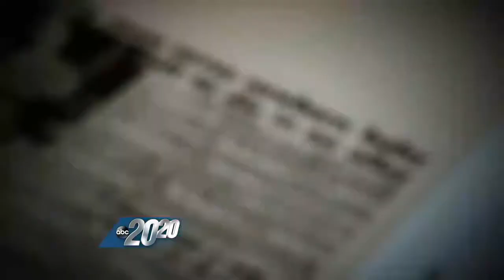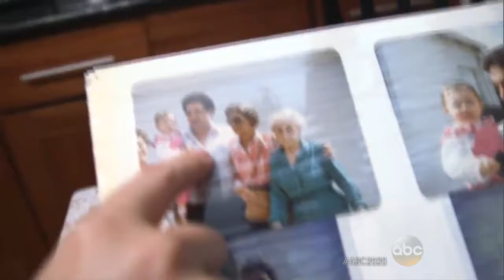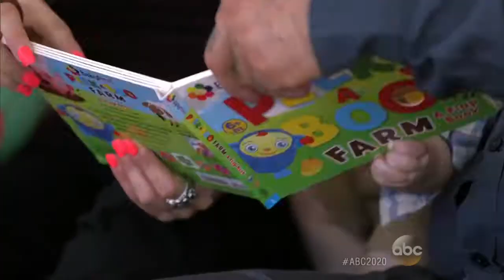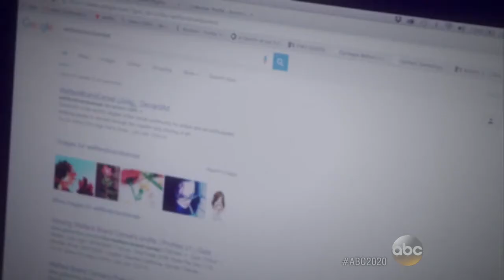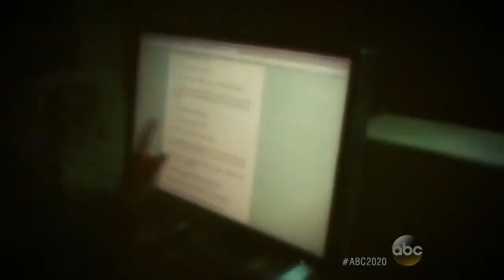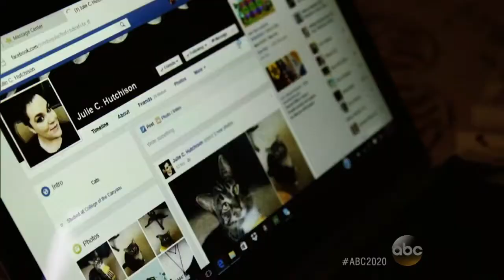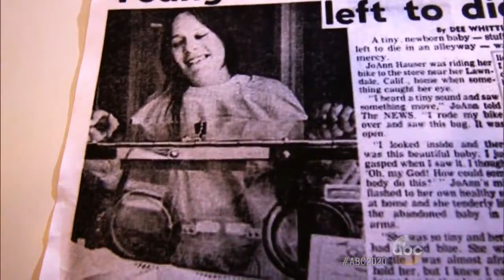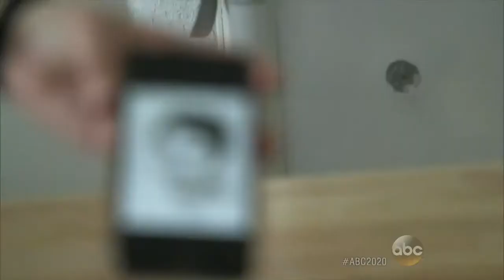NBC|ABC|20/20: Since the Day I Was Born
NBC|ABC|20/20: News, Mystery - Since the Day I Was Born
Woman Abandoned as Newborn Searches for Her Birth Parents; Half-Siblings All Abandoned As Babies Meet For First Time; Sisters Meet Their Birth-Fathers For the First Time